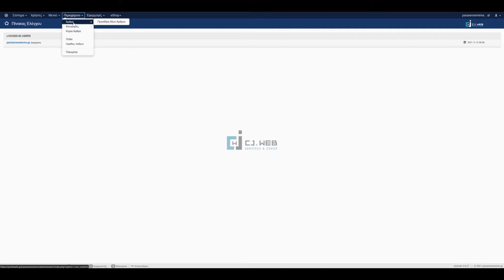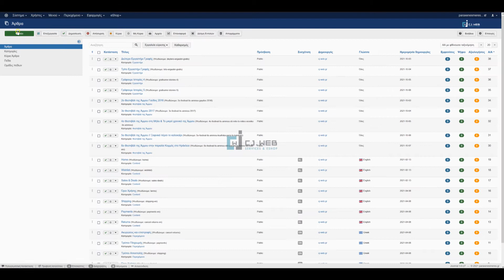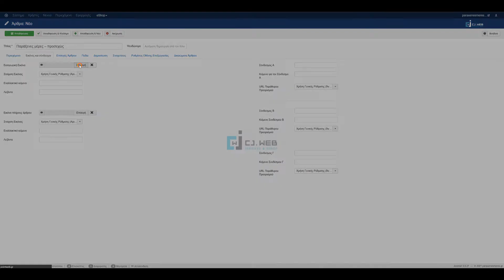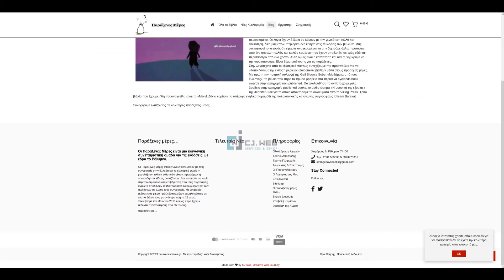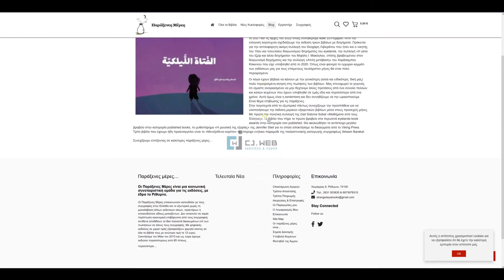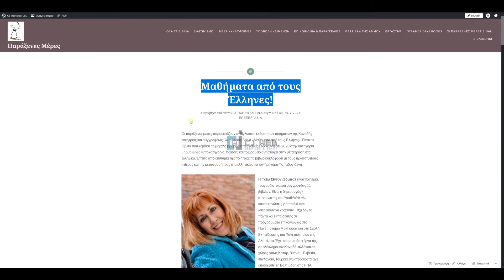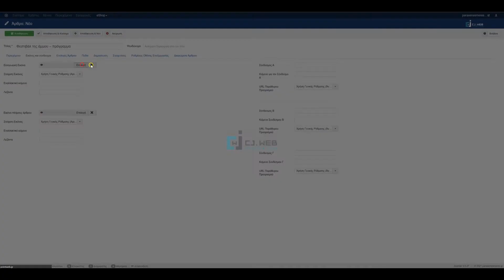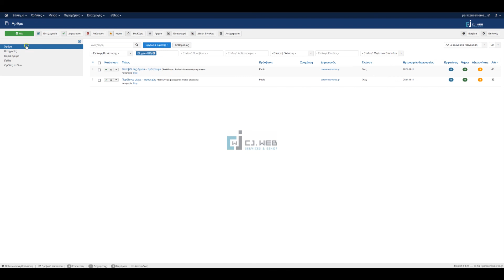Καταχώρηση άρθρων σε Joomla Audio New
Ολοκληρωμένο παράδειγμα σωστής καταχώρησης άρθρων και  κατηγοριών, σε σύστημα Joomla Audio New.